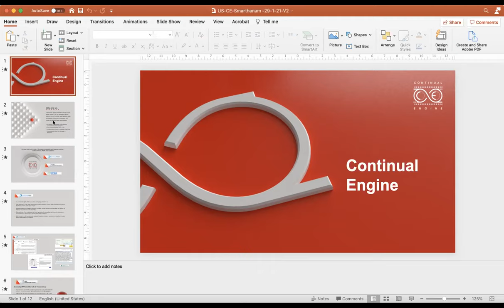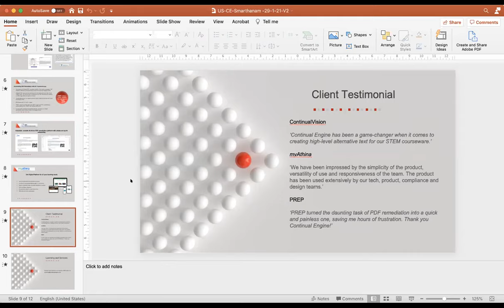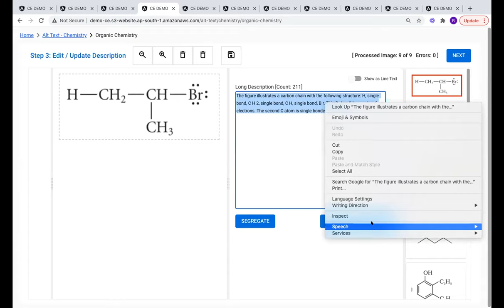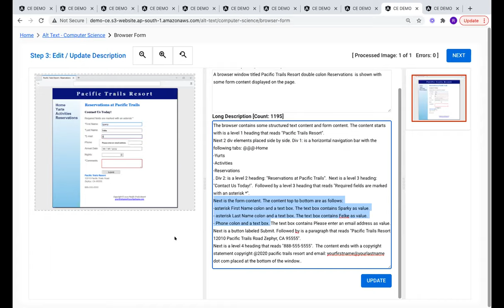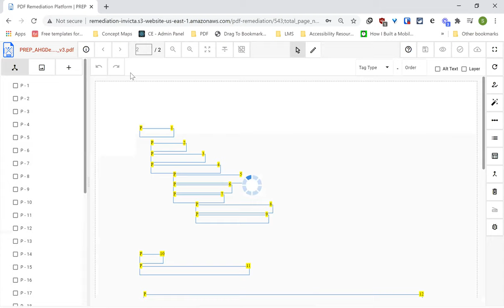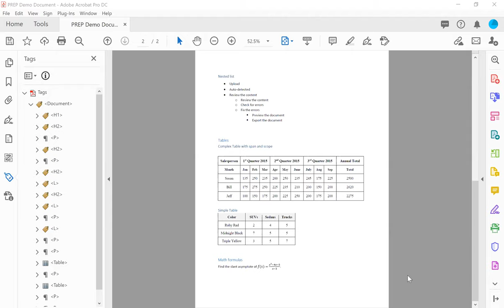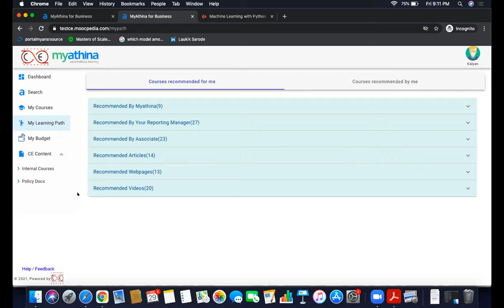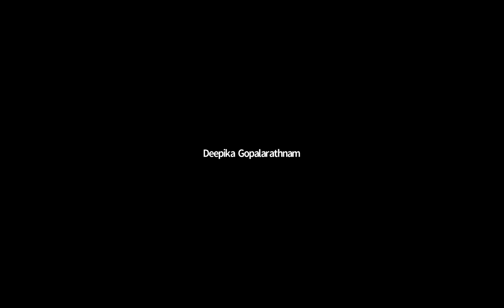Intuitive AI Solutions for PDF & STEM Image Accessibility and Personalized Learning Ecosystem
Continual Engine digital product expo, ‘Intuitive AI Solutions for PDF & STEM Image Accessibility and Personalized Learning Ecosystem’. Brought to you in association with Samarthanam, an organisation doing service for the differently abled.